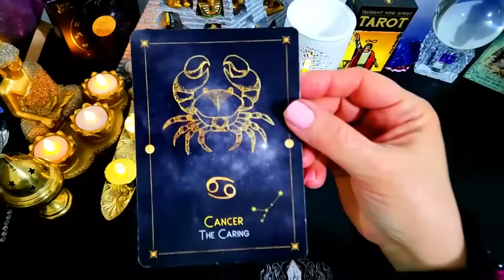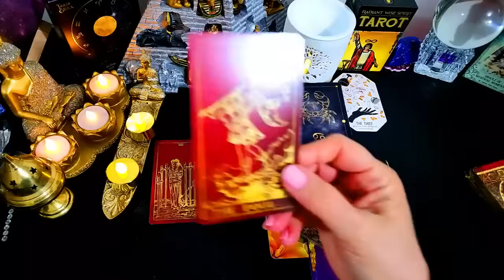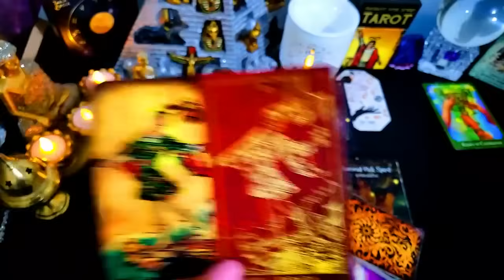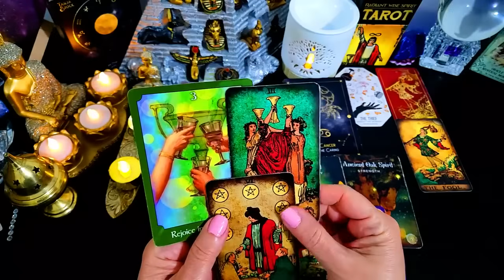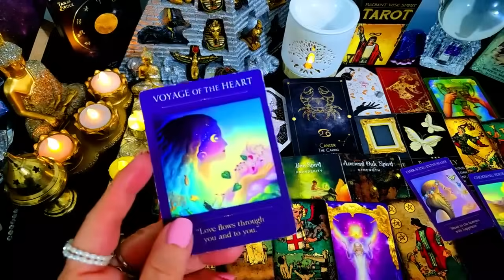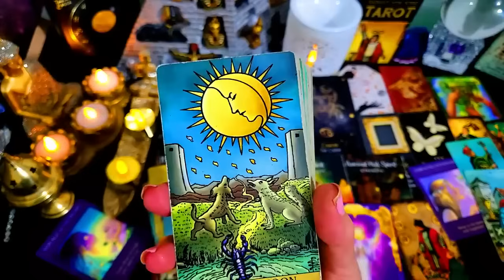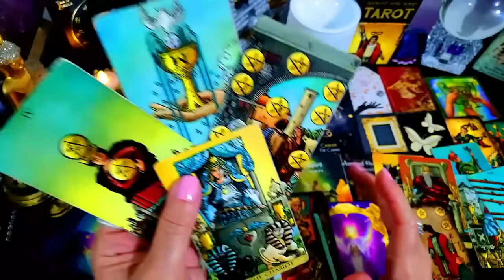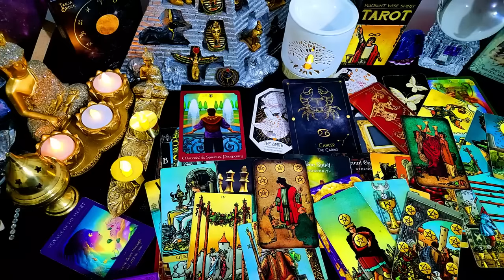CANCER 💰YOUR MONEY⭐NOVEMBER 2024⭐🎈A SUDDEN CHANGE! CELEBRATION💞⭐💰RELEASE & FREEDOM💰🎈